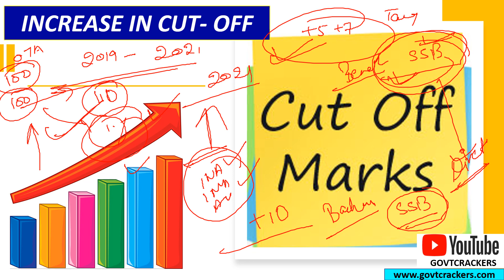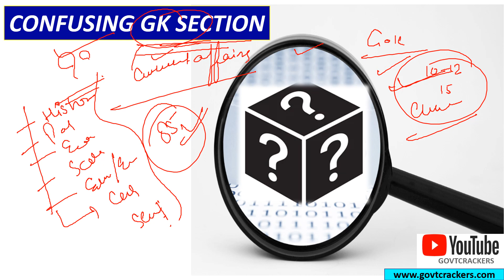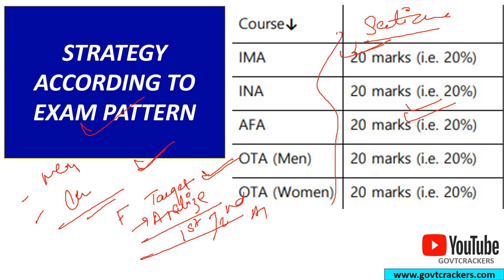CDS 2 2021 EXAM PATTERN || CDS 2 2021 HOW TO CHECK YOUR PREPARATION || CDS 2 2021 FULL STRATEGY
Jai Hind to everyone. GovtCrackers  ke is session me maine aapse kuch important updates aur tricks share ki hai jaise
 aur bahut kuch. Mujhe umeed hai ki yeh video aapko pasand aayega.

About: GovtCrackers is a YouTube Channel, where you will get complete guidance for defence written exams.
New Video is Posted on Regular Basis :)